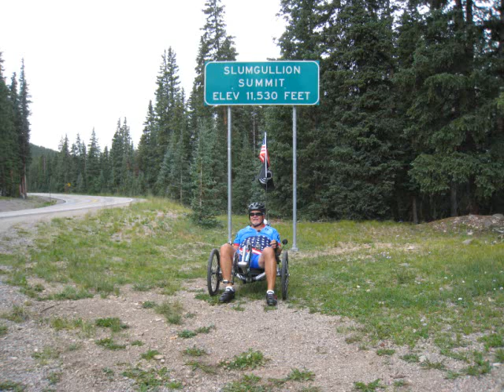Slumgullion Tours, 2011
A montage of photos from the Slumgullion Bicycle Tours 2011 riding season.